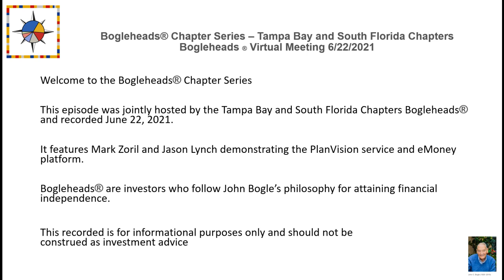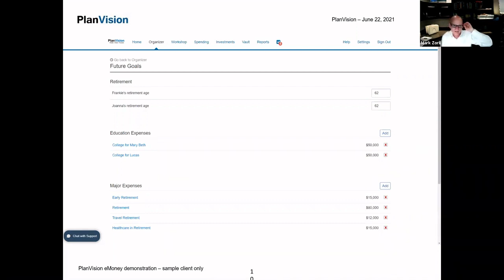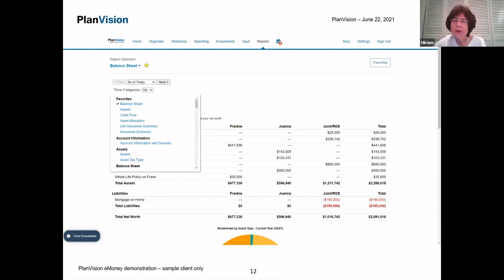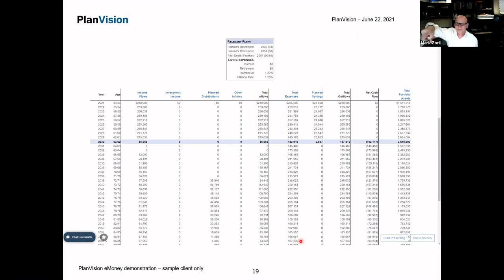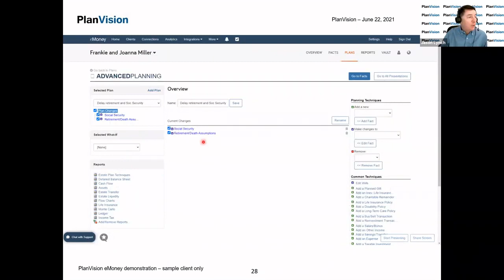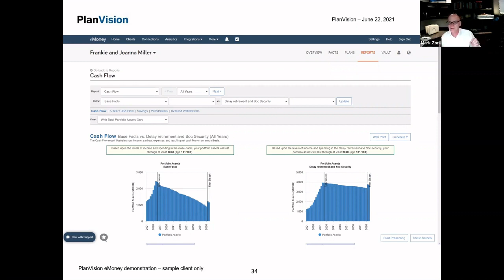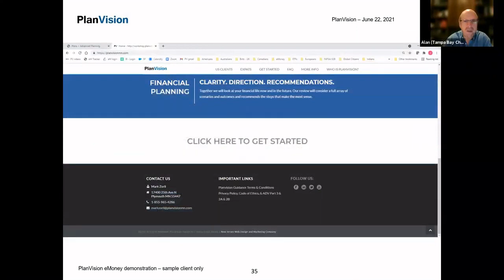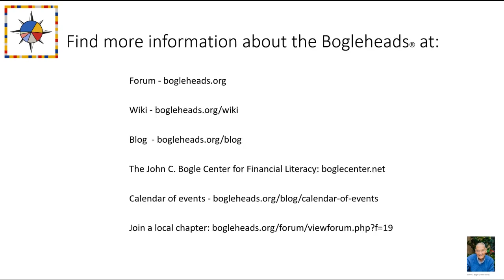Bogleheads® Chapter Series – PlanVision and eMoney demo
Mark Zoril and Jason Lynch demonstrate their PlanVision service and eMoney platform.

Hosted by the Tampa Bay and South Florida Bogleheads chapters. Recorded on June 22, 2021.